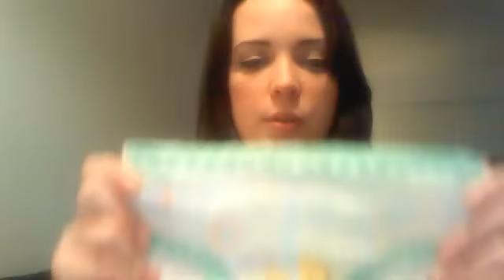Young Moms Younite - Diapers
Discussing diapers and what brand is my favourite!